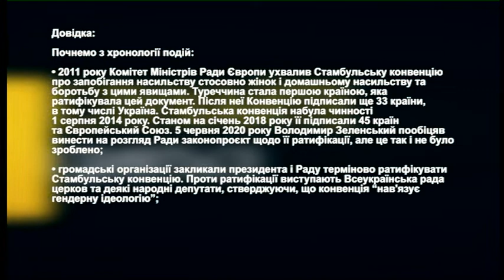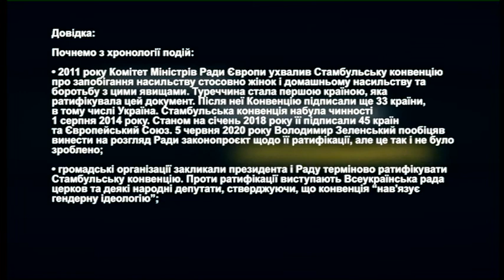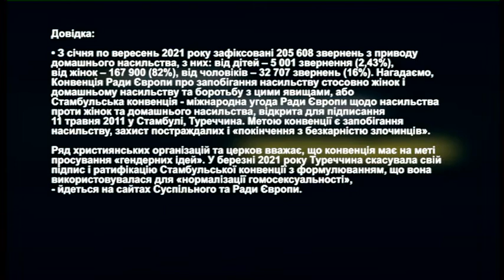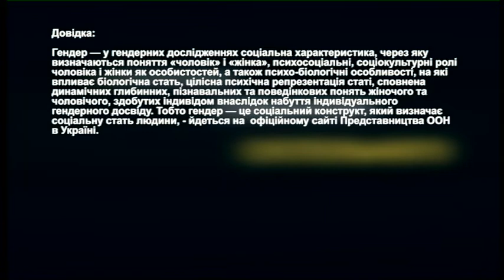Стамбульська конвенція: за і проти | РадіоДень «Між нами» | 20.12.2021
У телерадіопроєкті «Між нами» сьогодні говоримо про те, чому думки запоріжців стосовно ратифікації Стамбульської конвенції розділилися. У студії - Наталія Лобач, координаторка ГО Інсайт", членкиня громадської ініціативи "Марш жінок".